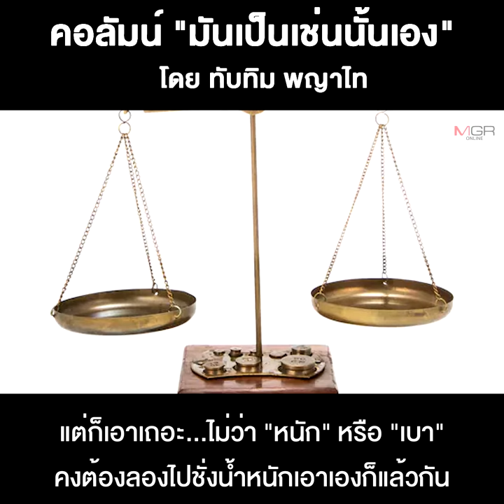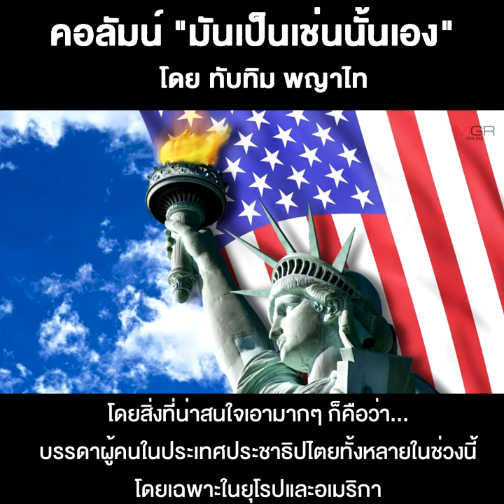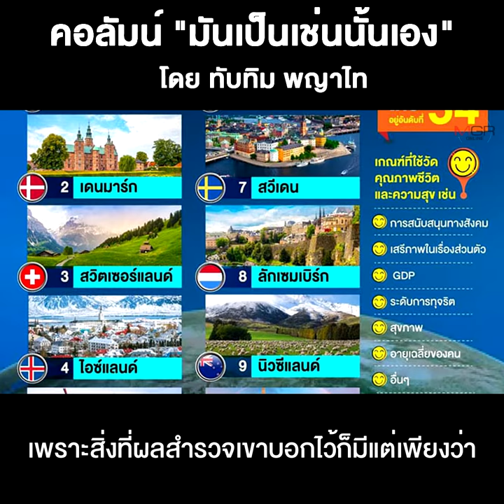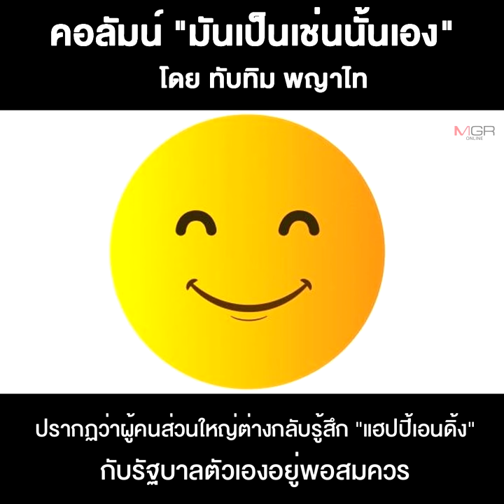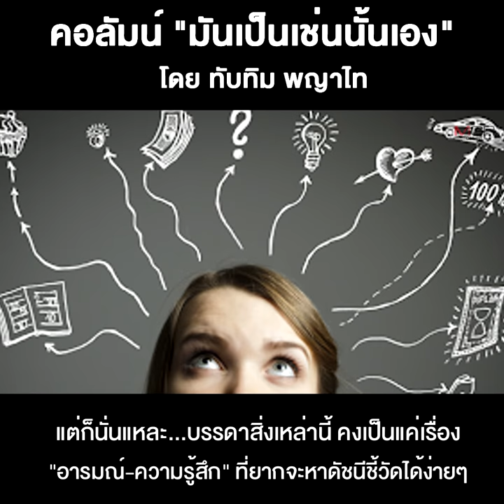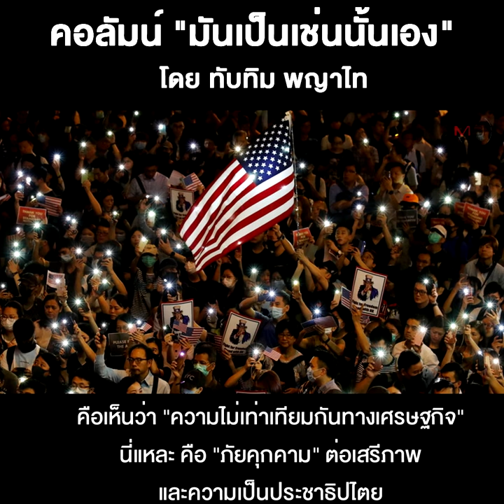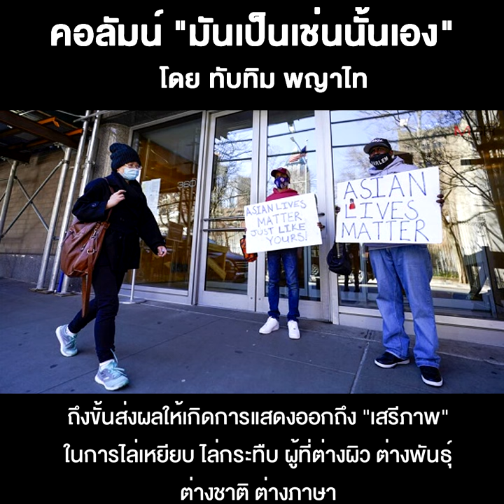เมื่อนักประชาธิปไตยอยากย้ายประเทศ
09/05/2021 เมื่อนักประชาธิปไตยอยากย้ายประเทศ